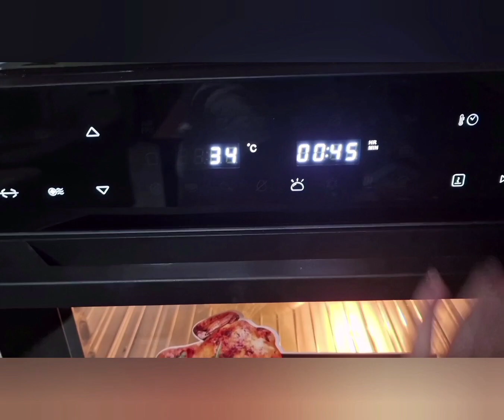BOCCONCINI DI PANE IN MAMBO CECOTEC 12090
Oggi ho deciso di preparare questi bocconcini di pane con mambo cecotec 12090. Sono rimasta davvero entusiasta del risultato.